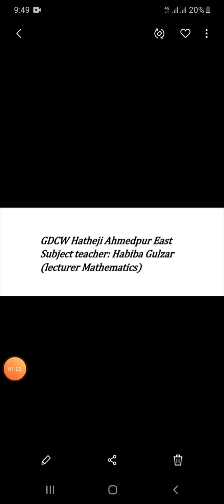Intermediate part 2nd mathematics lecture no 14